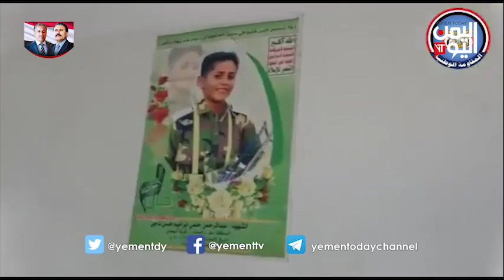تطهير مقر لبحرية المليشيات الحوثية بمدينة الحديدة والعثور على وثائق هامة